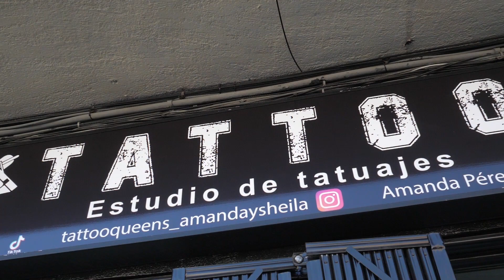Tattooqueens, en Maracena, tatúa a cambio de ayuda económica para la asociación Rescatadog